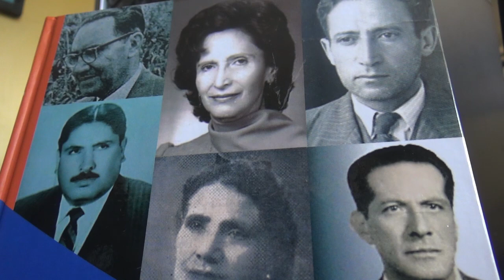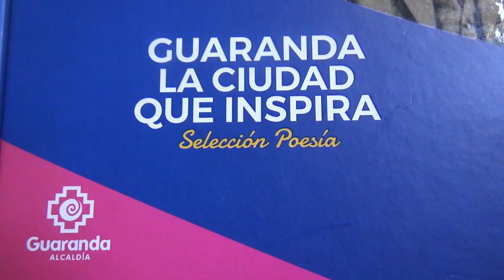El libro poético "Guaranda ciudad que inspira"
GuarandaTvNoticias | El libro poético "Guaranda ciudad que inspira" recoge en sus páginas la intelectualidad y el sentimiento de importantes poetas, que marcaron la historia y el porvenir de la ciudad de los Eternos Carnavales.